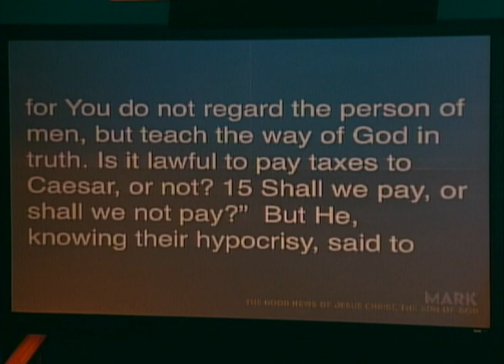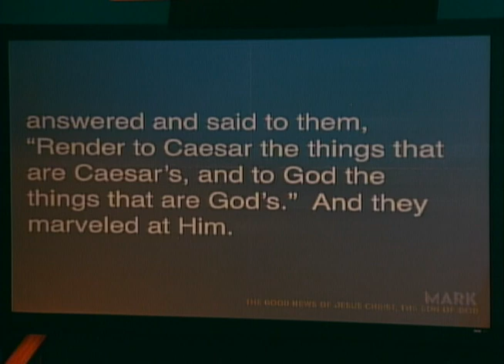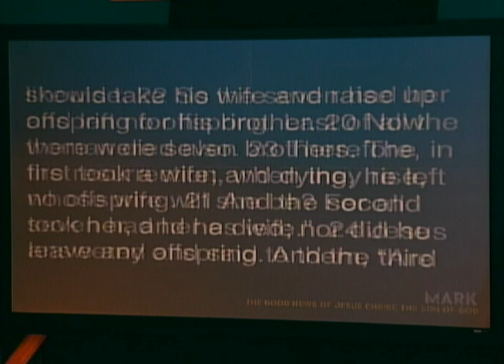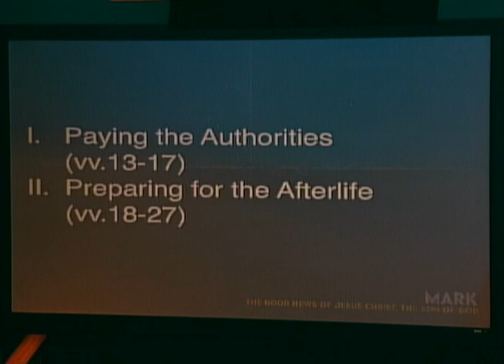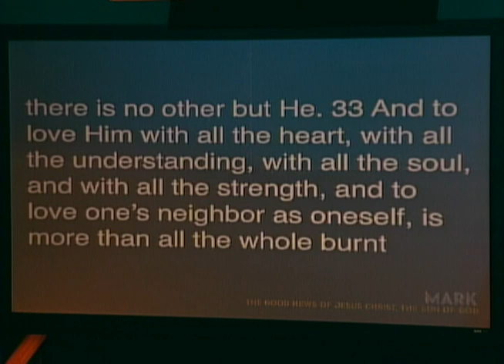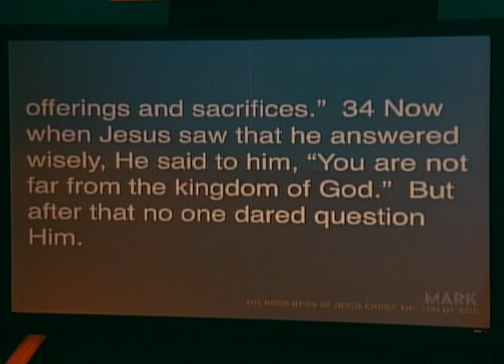"Death and Taxes" (Mark 12:13-34)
Dr. David Crowther